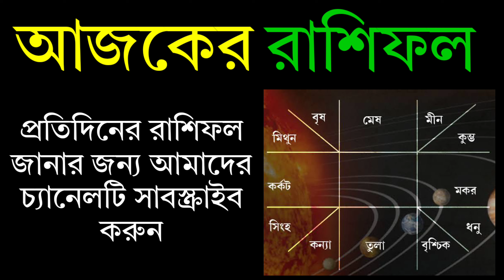Ajker Rashifal 8 February 2024 | আজকের রাশিফল ৮ ফেব্রুয়ারি ২০২৪ | দৈনিক রাশিফল | Rashifal today.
Ajker Rashifal 8 February 2024 | আজকের রাশিফল ৮ ফেব্রুয়ারি ২০২৪ | AjkerRashifal | Aj Ka Rashifal

Ajker Rashifal 8 February 2024 | আজকের রাশিফল ৮ ফেব্রুয়ারি ২০২৪ | আজকের রাশিফল | Ajker Rashifal

Ajker Rashifal 8 February 2024 | আজকের রাশিফল ৮ ফেব্রুয়ারি ২০২৪ | দৈনিক রাশিফল | Ajker Rashifal | Aj Ka Rashifal 8 February 2024 | Today Horoscope 8 February 2024 | aj ka rashifal | आज का राशिफल

Your Query

আজকের রাশিফল
মেষ রাশি,বৃষ রাশি, মিথুন রাশি, কর্কট রাশি, সিংহ রাশি, কন্যা রাশি, তুলা রাশি, বৃশ্চিক রাশি, ধনু রাশি, মকর রাশি, কুম্ভ রাশি, মীন রাশি

Ajker Rashifal 8 February 2024
আজকের রাশিফল
ajker rashifal

দৈনিক রাশিফল
rashifal today
ajker bangla rashifal
rashifal 2023
amazon
flipkart
aaj ka rashifal
today rashifal
8 February 2024 dainik rashifal bengali
আজকের পঞ্চাঙ্গ
aaj ke rashifal bangla
banglarashifal tv
সিংহ রাশি
কুম্ভ রাশি
horoscope
ajker rashifal 2023
todays rashifal
প্রতিদিনের রাশিফল
তুলা রাশি
rashifal tv
mahavastu
how to earn money
lone
trading app
cryptocurrency

Horoscope
Zodiac Signs
Astrology Predictions
Astrological Compatibility
Astrology Forecast
Daily Horoscope
Astrological Signs and Meanings
Astrology Readings
Astrology and Personal Development.3